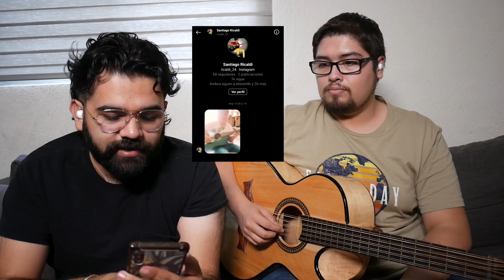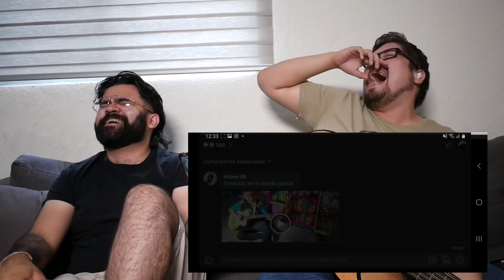Viendo sus Covers de Tumbado en la Troca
Muchas gracias a todos los que mandaron su cover de Tumbado en la Troca. Espero que les guste este video con mi compita El Magallanes